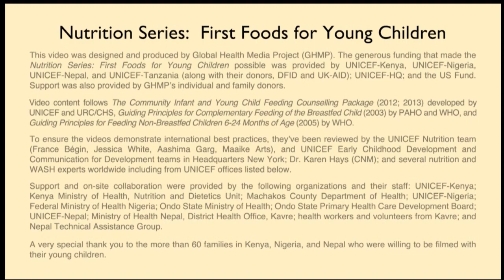Feeding Your Child During and After Illness (Yoruba) - Nutrition Series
This video, for mothers and caregivers, shows how best to feed their sick child during, and after illness.

The intended audience is mothers and caregivers in the developing world.